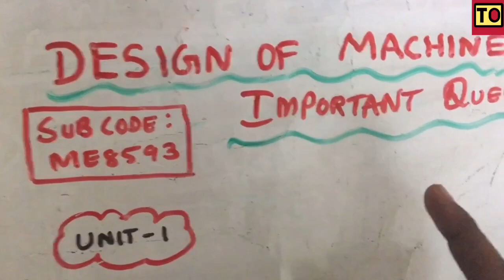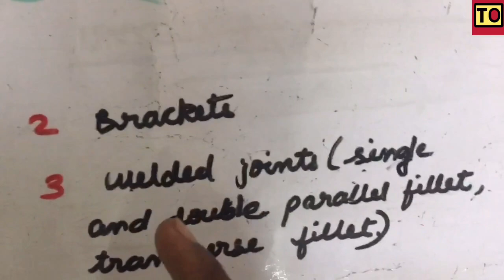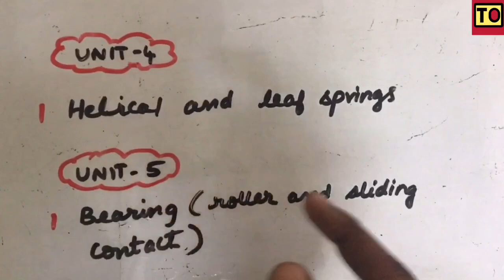Design Of Machine Elements Important Anna University Questions | Tamil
From this video you will be able to understand
Design Of Machine Elements Important Questions
As Per Anna University Regulation